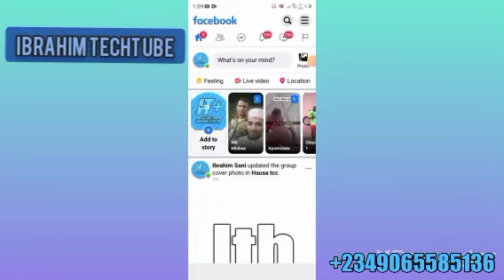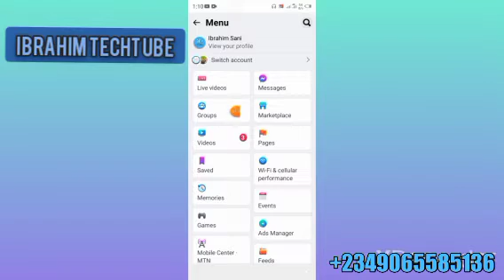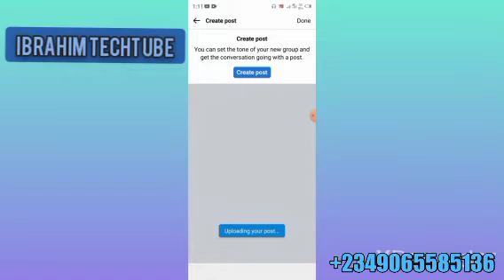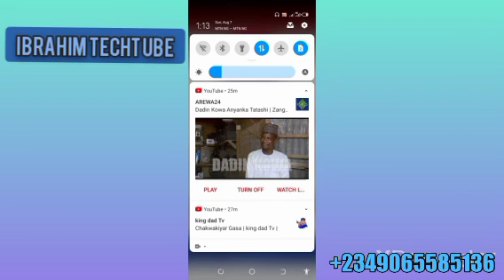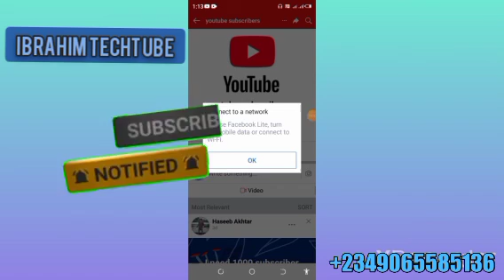yadda zakakula da dukkan group din da kake da su a facebook